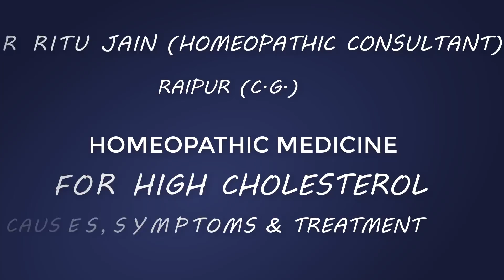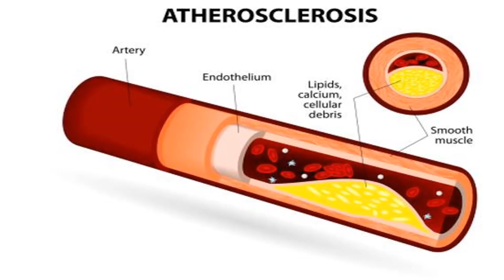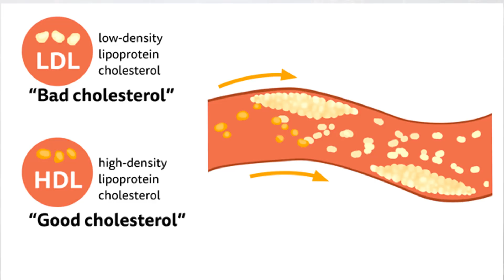Cholesterol homeopathic treatment । medicine for high cholesterol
high cholesterol | homeopathic treatment for high cholesterol

Checkout the Brand New App of Wellcure Clinic !

Now Live on the Google Play Store!

Dr Ritu Jain is a Homeopathic Consultant and has been practicing for more than 10 Years helping individuals cure their ailments through Homeopathy. She also offer Daily Free Live Clinic on YouTube.

Connect with Dr. Ritu Jain on YouTube & social media to know more.

For APPOINTMENTS, you can book through following Modes.
(नीचे दिए गए किसी भी माध्यम से आप पैसा ट्रांसफर कर सकते हैं )

APPOINTMENT FEES -  Rs 300/- (Subject to Change)

THROUGH PAYTM TRANSFER

THROUGH DEBIT/CREDIT CARD

THROUGH WEBSITE

For Ordering Medicine with Dr Ritu Jain, Pay the requested amount via this Link post Online Consultation.

Patient Care Helpline Number - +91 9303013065

Viewers are subjected to use the information provided in this video at their own risk. This channel doesn't take any responsibility for any harm, side-effect, illness and health problems caused due to use of our content or anything related to this.

Information on this (Dr. Ritu Jain's) Channel is not intended to replace medical advice from a health professional and this channel does not accept any liability for any error or omission, injury, expense, loss or damage incurred by you or another party as a result of you using or relying on any information contained on this channel, wellcureclinic.com website or any linked website.

While the information on Dr. Ritu Jain's Channel has been researched, reviewed and presented with all due care, the content is provided for general education and information only

All users are urged to seek advice from a qualified health care professional for diagnosis and answers to their medical questions.

Thanks & Regards
Team Dr. Ritu Jain.
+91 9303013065